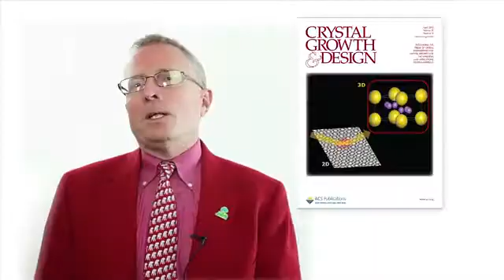Video interview with Crystal Growth & Design Editor-in-Chief Robin D. Rogers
Meet the Editor-in-Chief of Crystal Growth & Design, Robin D. Rogers. Watch the video interview, as he explains his vision for the journal and the full scope of the field. For more information on Crystal Growth & Design, please visit the